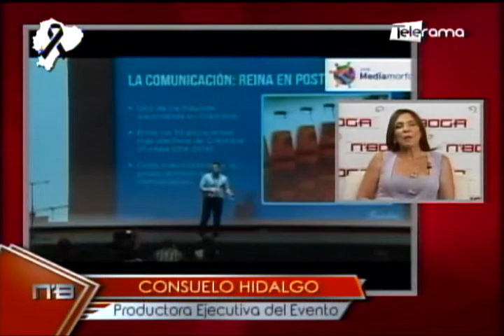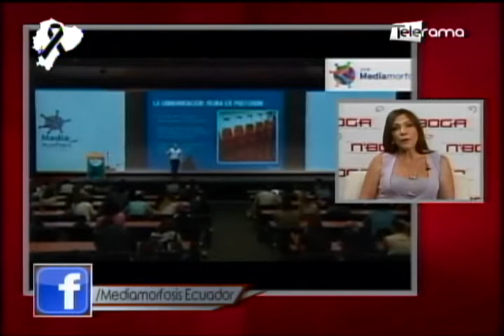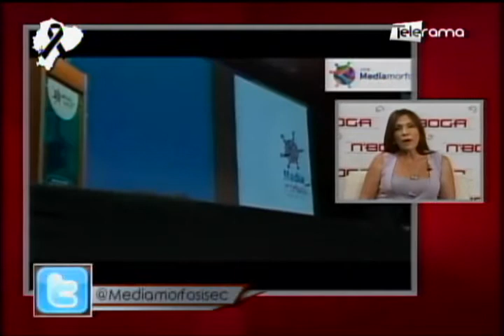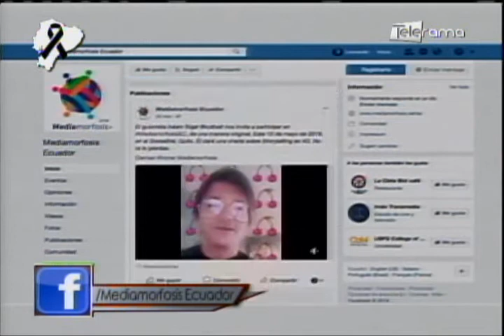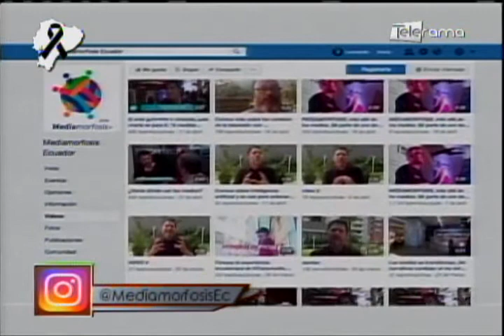Mediamorfosis espacio multiplataforma dedicada a la evolución de medios de comunicación